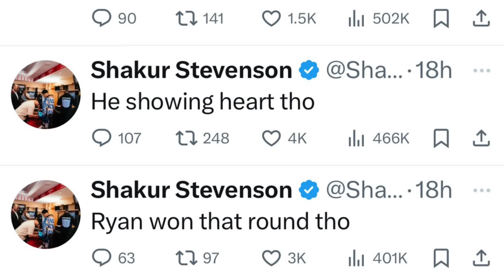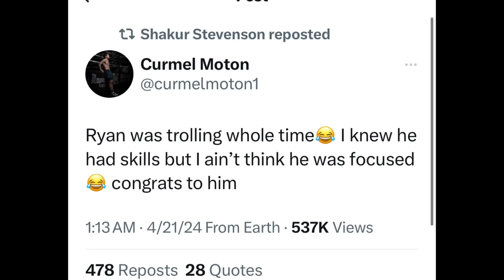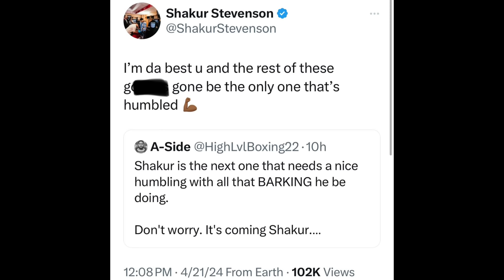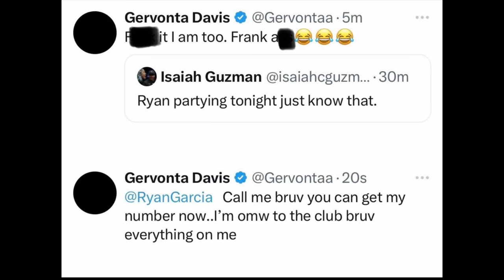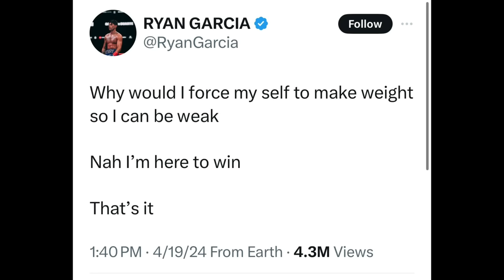“BILL should’ve STOPPED the Fight” — Shakur Stevenson Reacts to Devin Haney LOSS to Ryan Garcia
BOXING NEWS🥊: “BILL should’ve STOPPED the Fight” — Shakur Stevenson Reacts to Devin Haney LOSS to Ryan Garcia